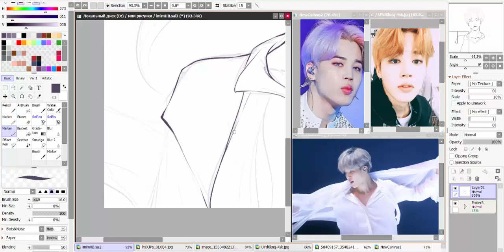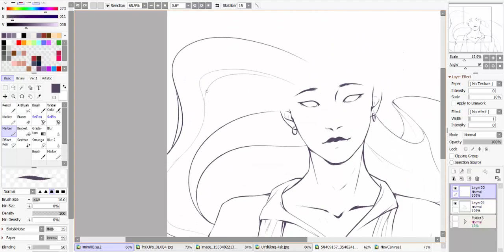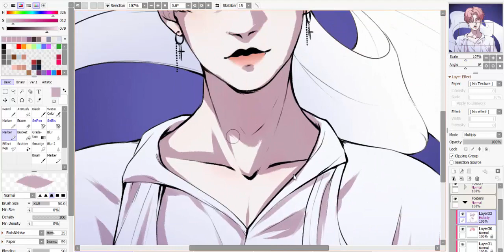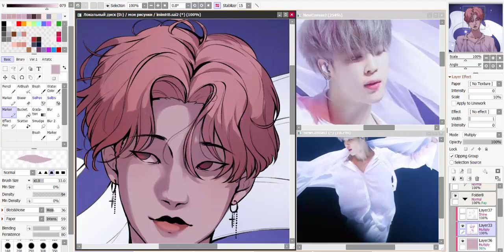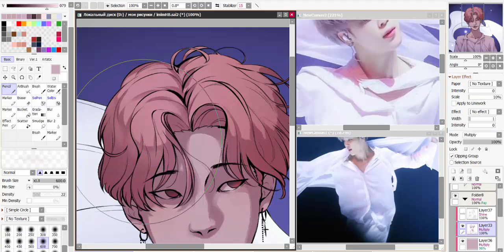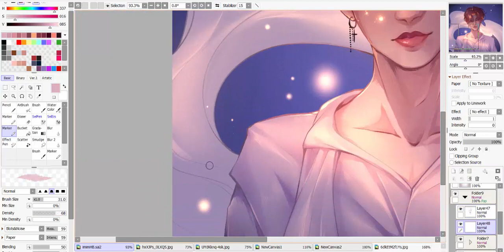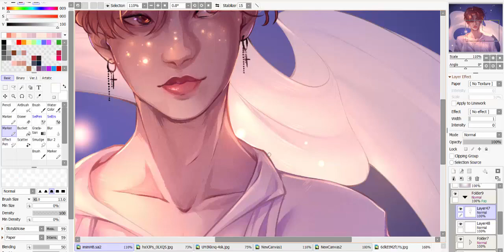Happy Birthday, Jimin!~ | BTS Fanart | SpeedPaint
Finally, I decided to draw one of the guys!
I was very nervous that I would not be able to convey all the beauty of his appearance, so I hope I was able to do it!
I will be grateful for any of your support and feedback, thank you! ❤❤❤

And of course, I congratulate our beloved kitten again UwU